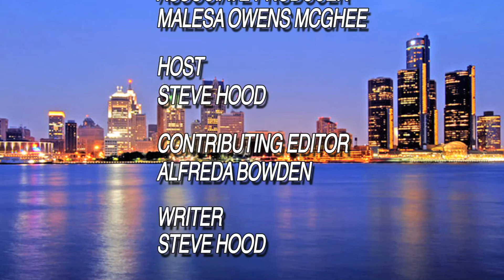May 4th 2014 Edition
This week we are on location at the Trade Union Leadership Council. We begin with Wayne County CEO Candidate Westland Mayor Bill Wild. We then discuss rage vs racism and the similarities  between 1967 and 2014 with Author Ken Coleman. We then take an in depth look at the TULC.